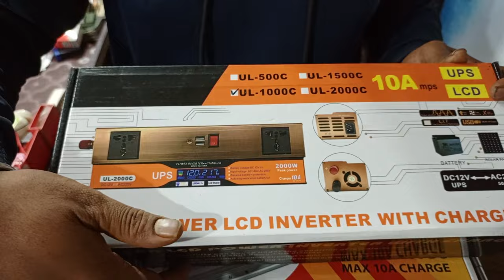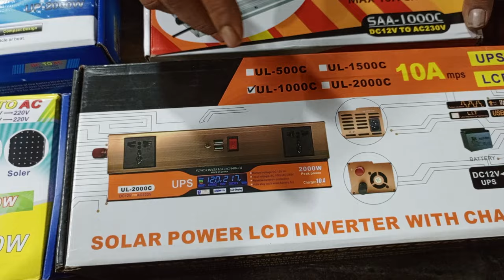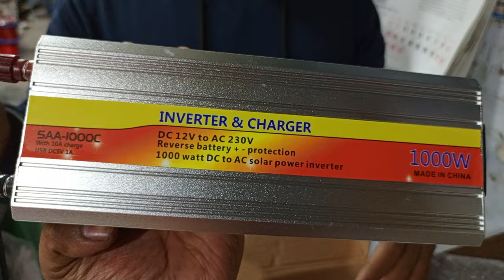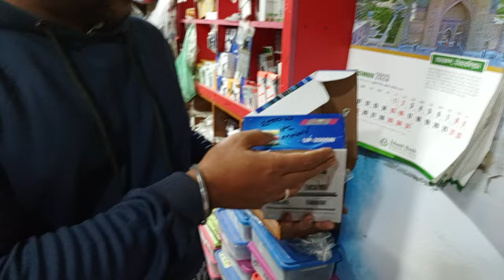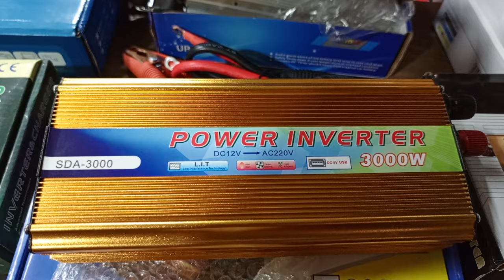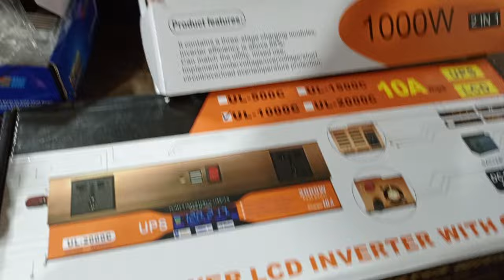Powerful Inverter in Bangladesh | High Quality IPS price in Bangladesh 2023 | আইপিএস এর দাম ২০২৩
মিজান ইলেকট্রনিক্স
পাইকগাছা বাজার,খুলনা |
০১৯৮৯৫৮৮১৯৮ (WhatsApp,imo)+(Nagad Personal)